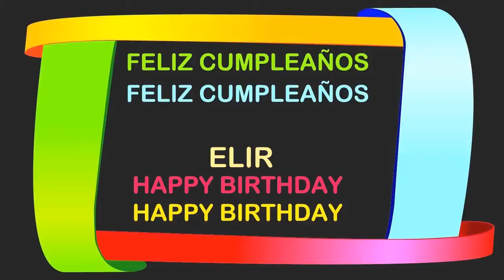Elir Birthday Postcards & Postales